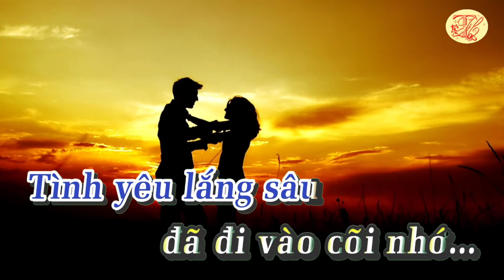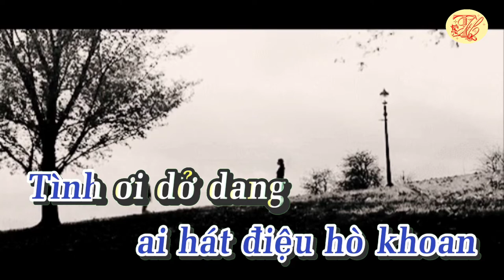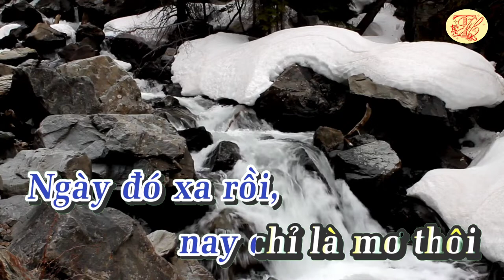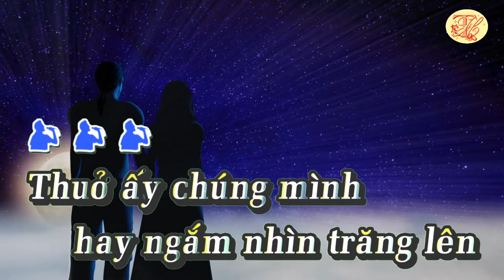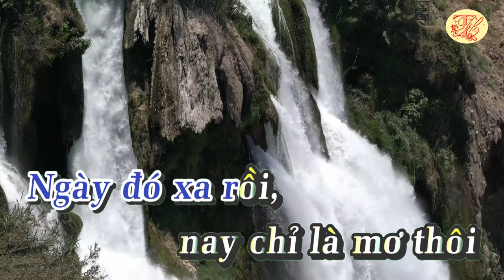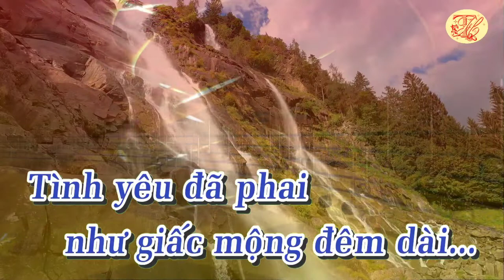Karaoke Cõi nhớ - Tone Nam - Nhạc hay - Dễ Hát - Thanh Hồ Karaoke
Karaoke Cõi nhớ - Tone Nam - Nhạc hay - Dễ Hát
"Cõi nhớ" do nhạc sĩ Sông Trà sáng tác, không rõ năm nào và trong hoàn cảnh nào. Bài hát nói về mối tình không thành đôi như bao mối tình thời trẻ khác...
Nhạc sĩ Sông Trà sinh tại Quảng Ngãi, tuổi đời đã ngoài 80. Hiện ông đang cư ngụ tại Tp. HCM.